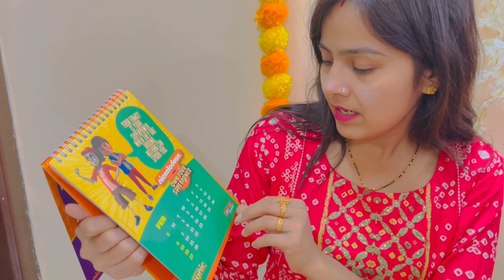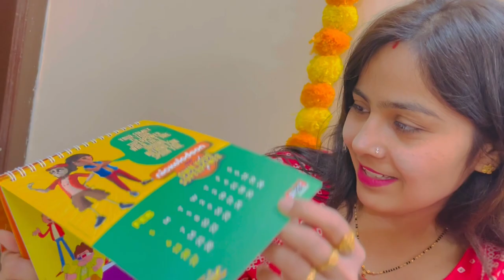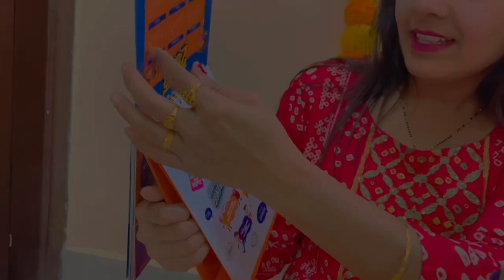Black Box Kaise Ban Gya White Box 😱 | Unboxing Vlog - 26 | @SamayraNarulaOfficial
A New Family Show on YouTube. New Video on Short Comedy, Short Movies, Dance, Challenges, Family Fun, Family Comedy, Games and Good Habits.You will Learn, Enjoy and Laugh with Us.